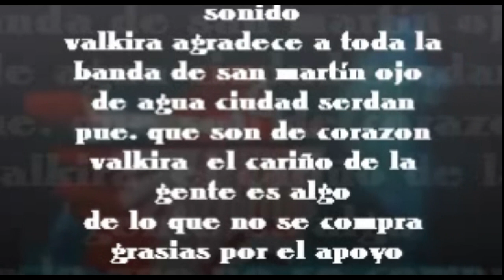SONIDO VALKYRA sigo triste LOS CHUPETONES de jorge toxqui y solfeo records de puebla para el mundo 2